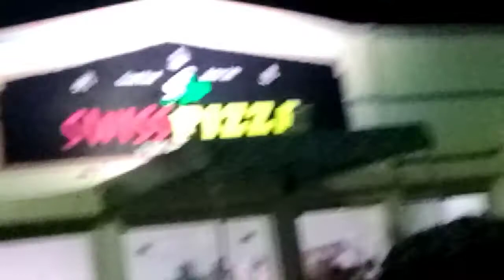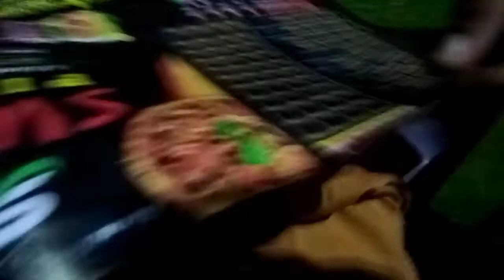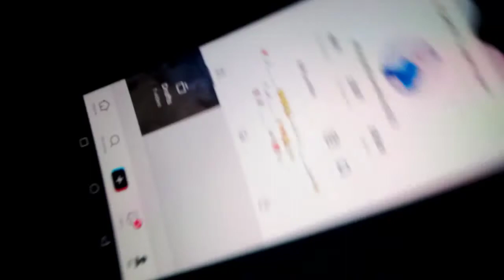Go Lahore Hotal And Eat the zinger bargar Funy Moments